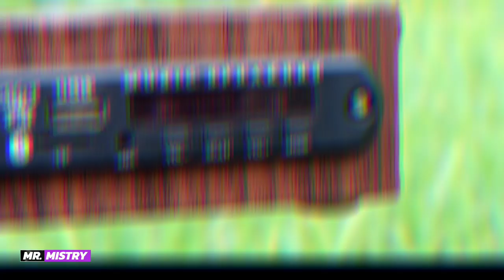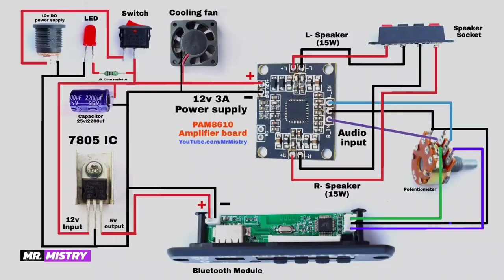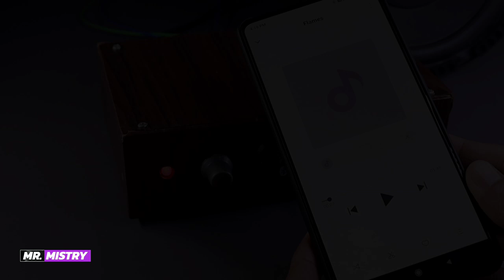Make Bluetooth amplifier using PAM8610 Audio Amplifier board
How to make Amplifier at home using PAM8610 Amplifier board

Use Components -

 MDF board
PAM8610 Amplifier board
Bluetooth module
Switch
7805 ic
Power socket
 Speaker socket
Cooling fan
 Red LED and 1k Ohm resistor
 Sticker
PAM8610 Amplifier board

Bluetooth Module

MDF board 2.5mm

 Volume 47k

7805 ic

2.1mm X 5.5mm Male Plug + Female dc Socket

Cooling fan

6 Inch Subwoofer

3 Inch Speaker